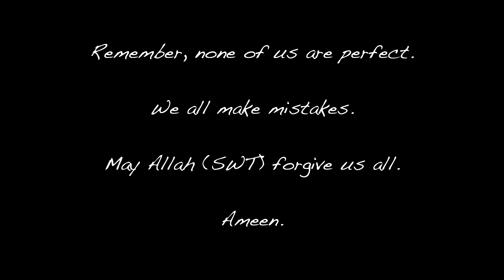This Happened On Our WEDDING NIGHT!! Virginity, Intimacy, Dating & More | Muslim Couple | The X's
In this video, we speak about our wedding night expectations, building intimacy for the first time, losing virginity and dating as Muslims.

TIMESTAMPS

00:00 - Introduction
1:17 - Differences between Muslim and Non-Muslim marriage process
1:35 - Halal dating rules. No such thing as boyfriend and girlfriend in Islam
2:42 - Meeting the parents early
3:24 - No sex before marriage
4:25 - Engagements are short in Islam
5:28 - The dowry or mahr
7:53 - How we met
8:23 - I wanted to choose my own wife
10:55 - How I knew he was the one
12:57 - Our halal dating process. How we met up and got to know each other before marriage
14:48 - Muslim vs Non-Muslim expectations of dating. Living together and going on trips and holidays before marriage
16:09 - Muslim romance before marriage. How I showed my romantic side.
20:23 - Our Muslim engagement and proposal problems
22:27 - The wedding day. Being intimate in public for the first time
23:21 - The wedding night and newlywed experience
25:48 - Honeymoon and losing my virginity
28:34 - Muslim rules about losing virginity and wedding night expectations
30:14 - Sexual compatibility advice. How to know what to expect

Be sure to share any thoughts in the comment section. Let us know about your experiences, thoughts, and any advice for those watching.

Really hope you enjoy the video.

Salaam, peace and love.